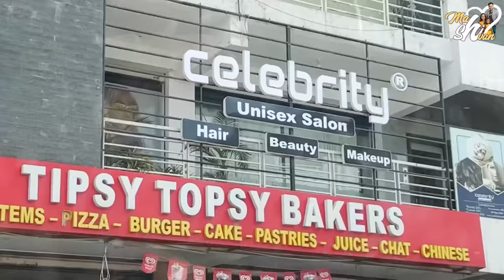Hair Cut Prank On Athaya || Funny Prank || @Mahishivan || Tamada Media